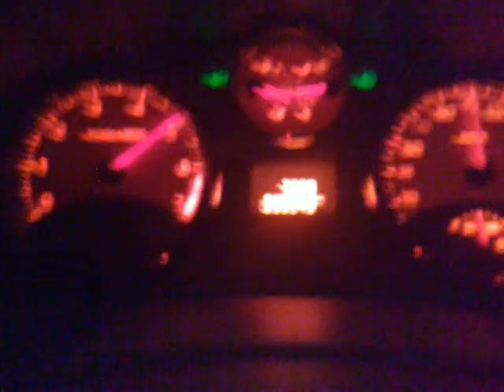207 rallye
207 rallye